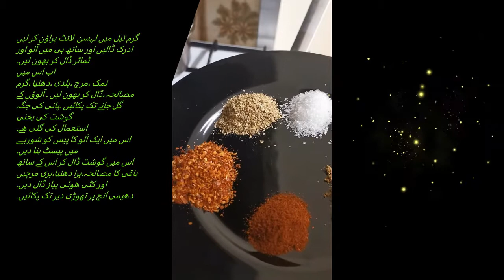Potatoes and Lamb meat curry | Aloo Gosht ka salan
Aloo Gosht ka salan

potatoes and meat curry is a famous cuisine of Pakistan, India and Bangladesh. In this recipe you will learn how to cook aloo gosht with pre-cooked meat quickly.